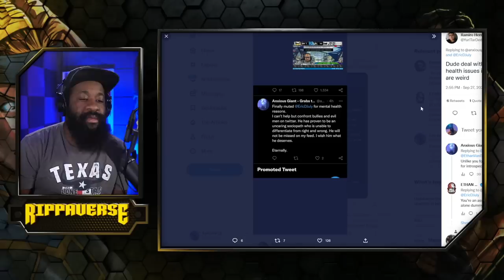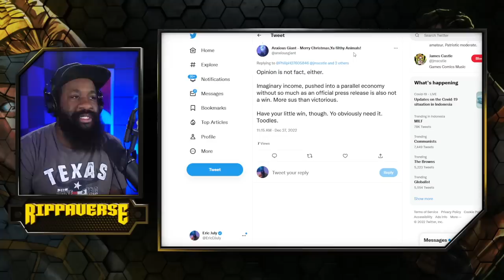Rippaverse detractors STILL can't believe it | 'Muh Press Release'